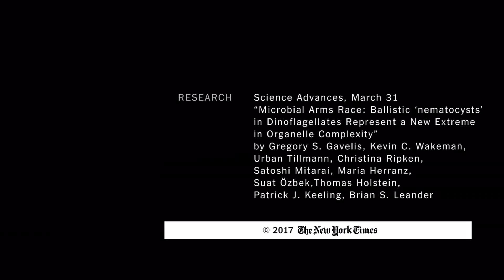Moby Microbe | ScienceTake | The New York Times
Scientists have captured video of a one-celled microorganism using a complex biological harpoon gun to shoot and then tow away its prey.